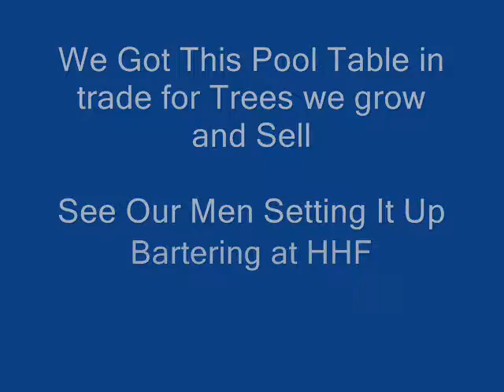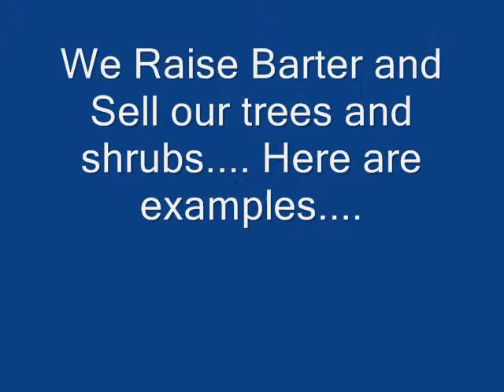Pool Table Being Assembled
call us at 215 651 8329 to barter for trees and shrubs.